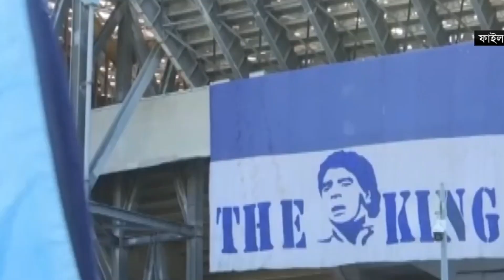বিশ্বকাপ জন্য প্রস্তুতি নিচ্ছে আর্জেন্টিনা ❤️ argentina versus brazil / argentina versus brazil cup